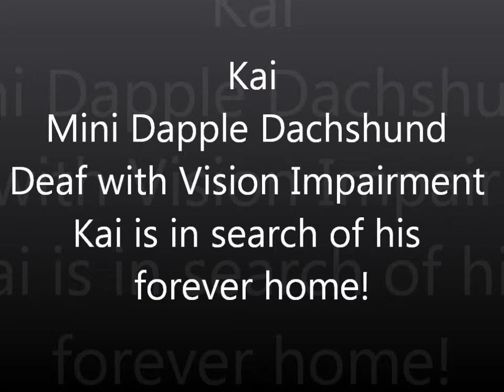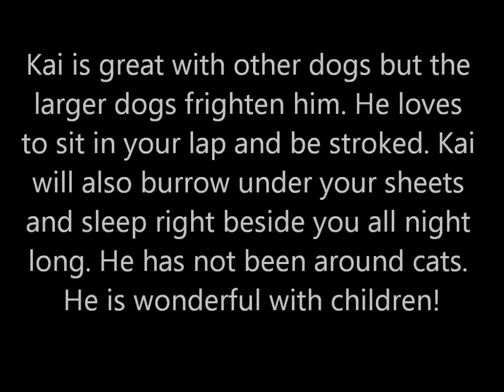Kai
Mini Deaf Dapple Dachshund